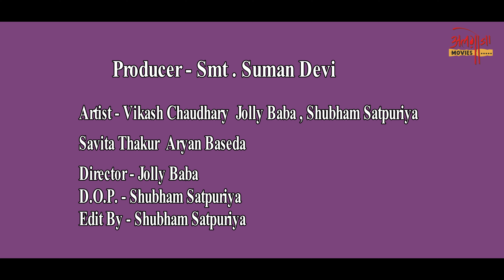Aashiq Aawara || Jolly Baba || Vikash Chaudhary ||Savita Thakur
Aashiq Aawara ||Bhai ki setting ||  ALGOJA MOVIE  || Hindi Short Movie 2024 || Vikash Chaudhary & Shalu Chaudhary

Film Title -Aashiq Aawara

Artists - Vikash Chaudhary, Jolly Baba,

Savita Thakur, Shubham satpuriya , Aaryan

Directed by - Jolly Baba

Asst. Director -

D.O.P. -Shubham satpuriya

Edited by -Shubham satpuriya

Music & Singer -

Writer -Jolly Baba

Lyrics -

Story & Dialogues -

Make-up - A

Cameramen -

P.C.- Apeksha Jain

Production : PRV Production & SV Production

Label: Algoja Records

Prop : Vikash Chaudhary
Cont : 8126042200